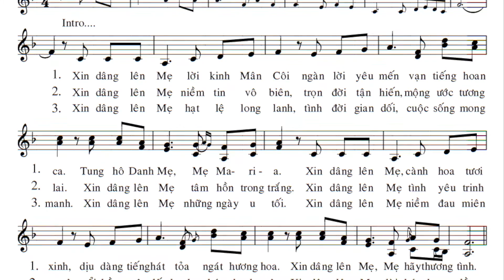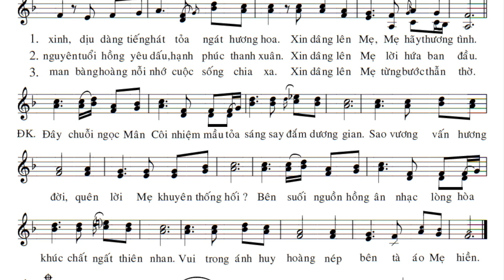Chuỗi Ngọc Vàng Kinh - Phạm Đức Tuyến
CHUỖI NGỌC VÀNG KINH
Sáng tác: Phạm Đức Tuyến